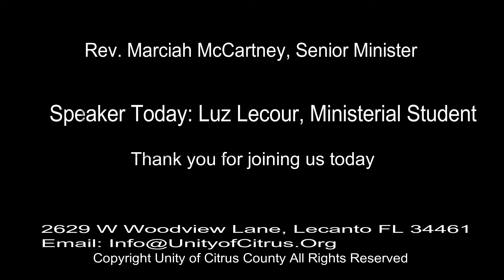Sunday June 11, 2017/"Satisfy your Soul"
Sunday morning service joined in progress; led by Luz Lecour, Ministerial Candidate on June 11, 2017 at Unity of Citrus. Visit us at UnityofCitrus.org
A positive path for spiritual living.